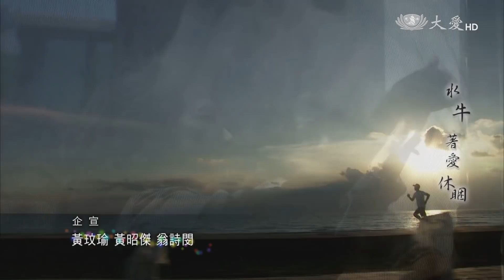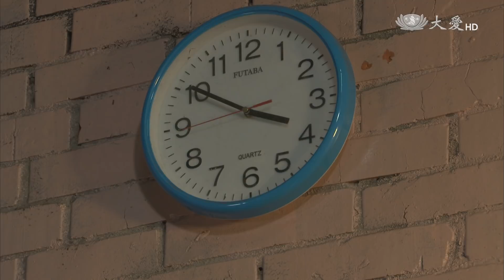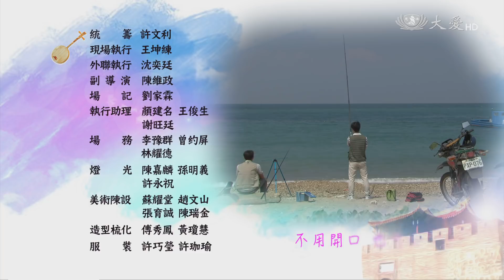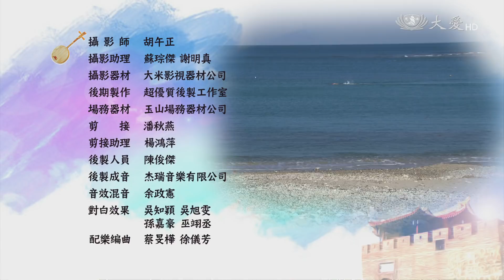[若是來恆春] - 第39集 / Coming to Hengchun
幸好恆祥的手術順利，讓伯蓮放下心中的大石。為了幫助阿輝，錦雲找到阿輝的爸爸，阿輝爸爸全臺到處打工，根本無暇照顧孩子，為了留住爸爸，里長也幫忙在村裡找工作，讓爸爸留在家鄉照顧孩子，同時也改善父子關係。幾年過去，恆祥開始沉迷釣魚，為了快速往返海邊，還特別買了越野機車，伯蓮看不下去，但恆祥屢勸不聽。

(15250039)